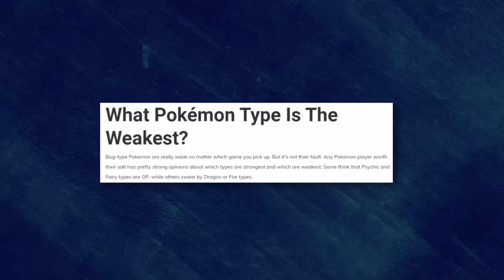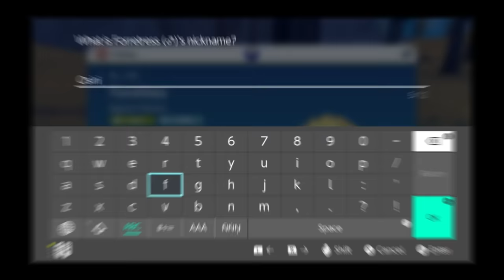I Beat Pokemon Scarlet using Only FULL ODDS Shiny BUG Types!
I beat Pokemon Scarlet in a hardcore nuzlocke from start to finish using FULL ODDS SHINY BUG POKEMON ONLY! No shiny charm, no sparkle power..

Can I become the Paldea champion and beat AI Sada in a hardcore nuzlocke? Watch til the end to find out!
I took on the Paldea region in a hardcore nuzlocke to beat all the trainers, boss battles and titans in level cap order.. and it was an emotional rollercoaster.

Pokémon Scarlet & Violet SHINY BUG Only Hardcore Nuzlocke.